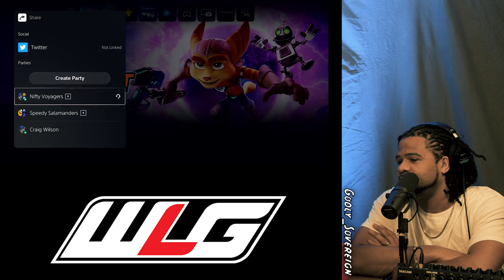PS5 New User Interface Discussion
Join us we discuss the PS5's new UI design and features.